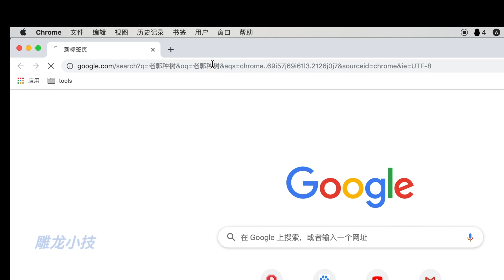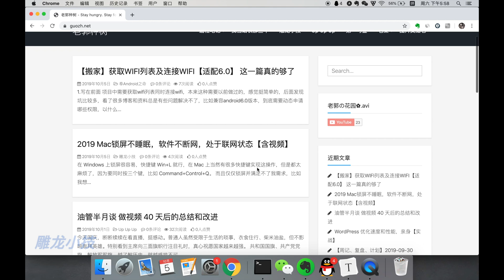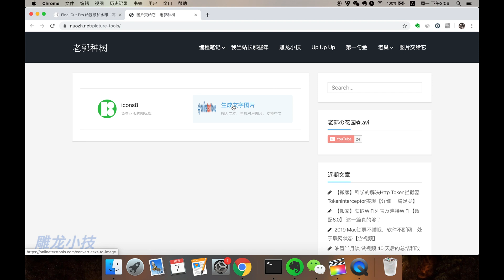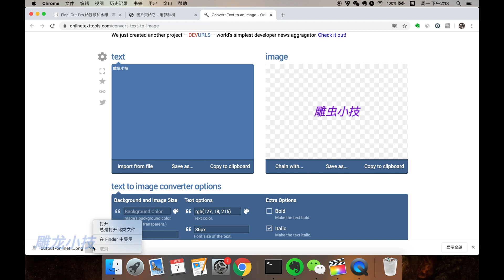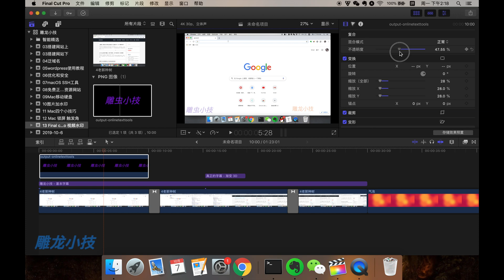如何用 Final Cut Pro 给视频加水印（100%可行） How to add a watermark or logo to video in fcpx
以前的视频我都没加水印，因为我觉得挺麻烦，我也看了一些视频教程，利用 ps pr 甚至一些转换器给视频加水印，但是我觉得并不合适我，因为我做视频并没有用到这些软件，并不想仅仅因为加水印再导入导出，感觉没必要，应该有更好的办法。
这次被我发现了一种用 final cut pro 给视频加水印的办法，我觉得挺好用，分享给大家。

文字水印
图片水印